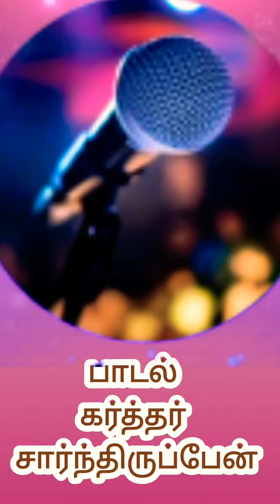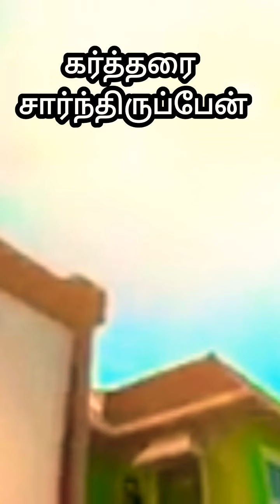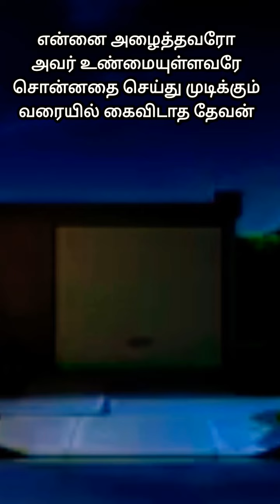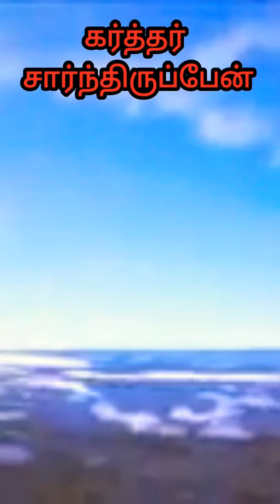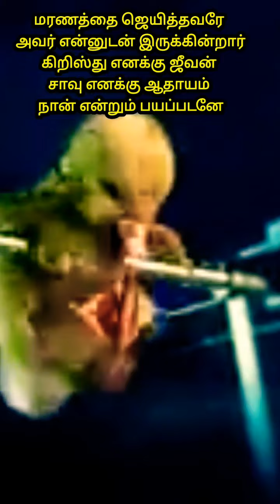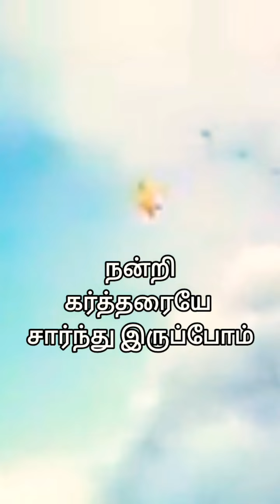கர்த்தர் சார்ந்திருப்பேன்|latest Tamil Christian worship song 2021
Grow in the lord India ministries king of kings